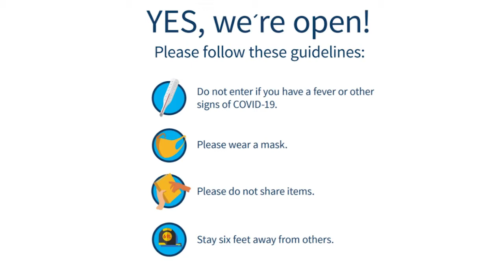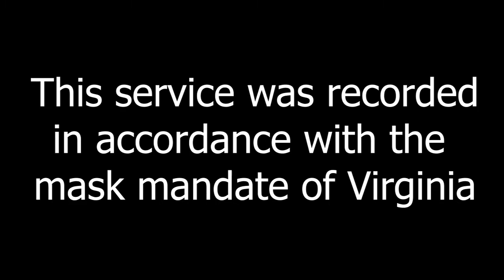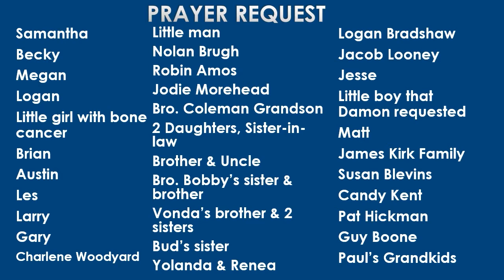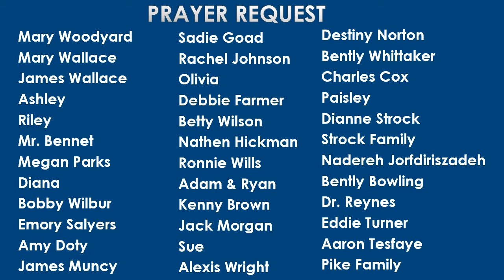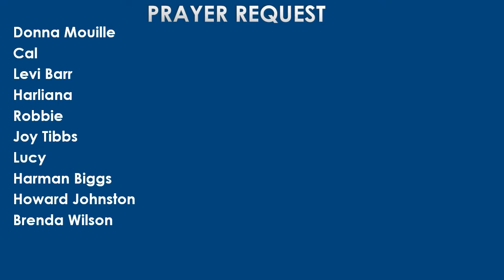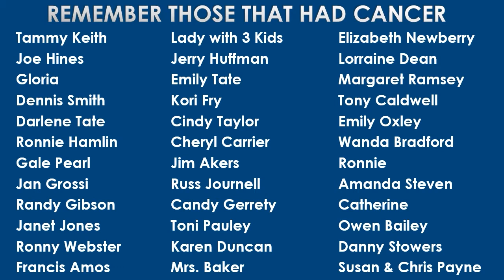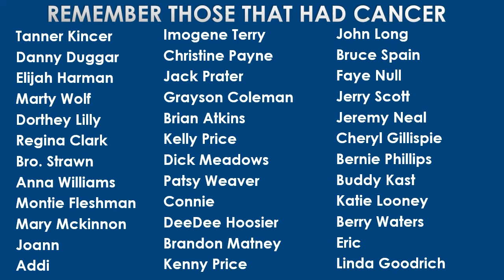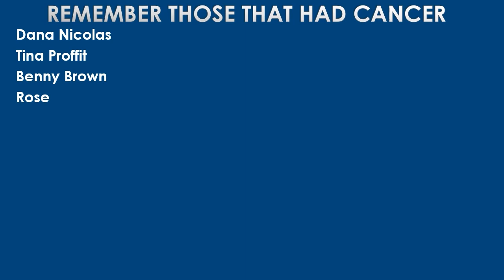Rightly Dividing the Word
Bro. Johnathan Hagan - Rightly Dividing the Word - June 16, 2021